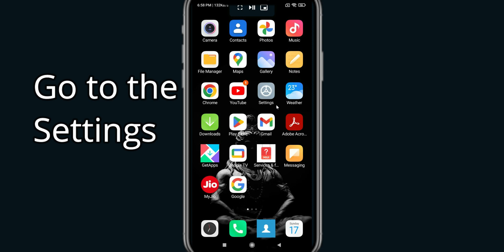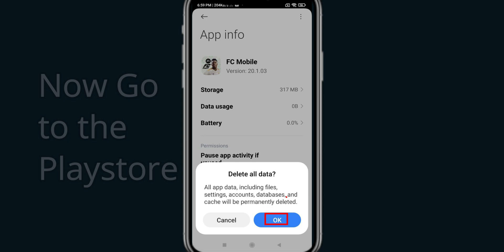Fix FC Mobile Black Screen Error | FC Mobile Black Screen issue Solved | PSA 24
In this Video tutorial, i will show you Fix FC Mobile Black Screen Error| FC Mobile Black Screen issue Solved |

PSA 24, English, Technical, Youtube update, technical videos, Apps, Games, Crypto, bitcoins, stock market, How To, Fix, solve, how to Fix Black screen on FC Mobile, Fix Why is the FC Mobileapp not working on my phone?, Fix Why is my FC MobileBlacking out?, Fix FC Mobile Black screen problem,FC Mobilestory Black screen bug, Fix FC Mobilestory Black screen ios, How do I Fix Black screen on videos?, Fix FC MobileBlack screen 2024,FC Mobileandroid gameplay,FC Mobilehack,FC Mobilehack 2024,FC Mobilegameplay,

PSA 24,English,Technical,Youtube update,technical videos,Apps,Games,Crypto,bitcoins,stock market,How To,Fix,solve,how to Fix Black screen on Temple Run 2,Fix Why is the FC Mobileapp not working on my phone?,Fix Why is my FC MobileBlacking out?,Fix FC MobileBlack screen problem,FC Mobilestory Black screen bug,Fix FC Mobilestory Black screen ios,How do I Fix Black screen on videos?,Fix FC MobileBlack screen 2024,FC Mobileandroid gameplay,FC Mobilehack,FC Mobilehack 2024,FC Mobilegameplay,